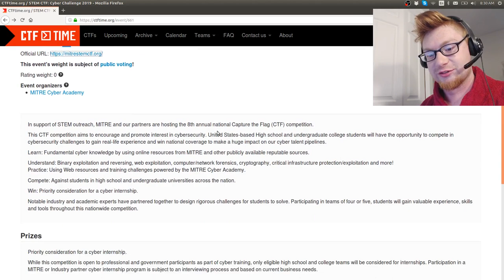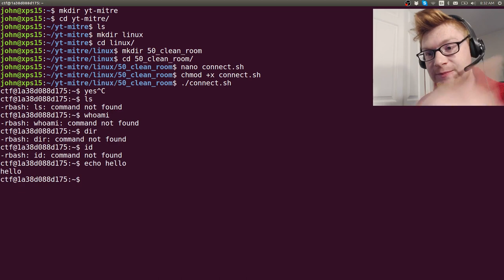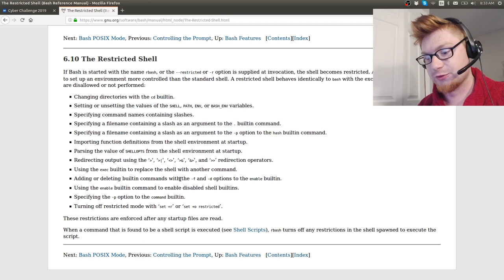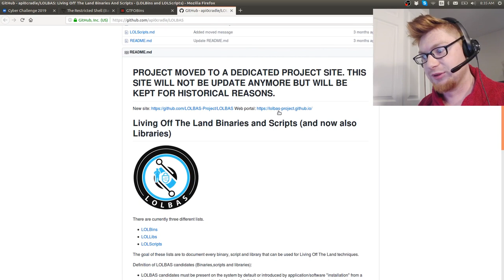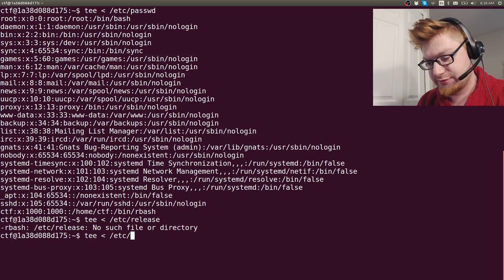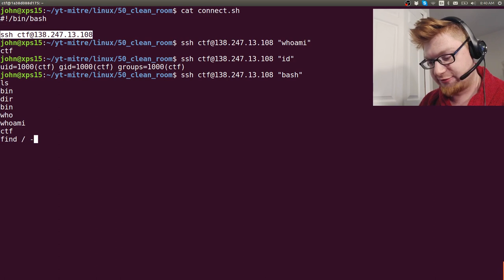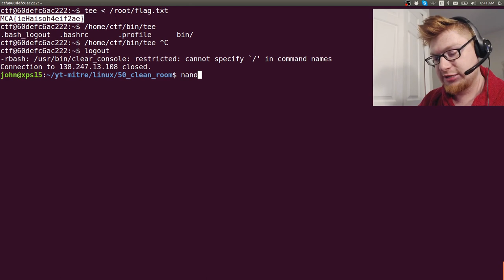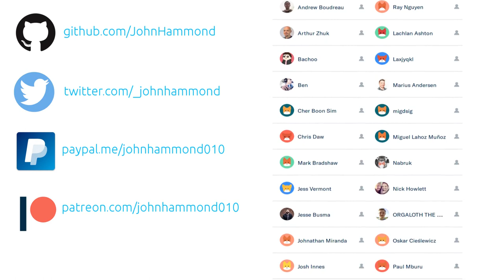MITRE CTF 2019 - Linux [50] Escaping RBASH with SSH